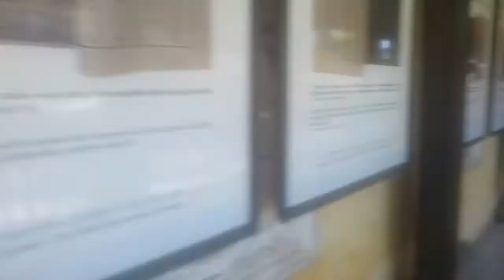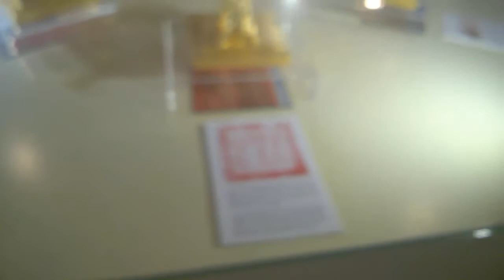Lặng ngắm 11 chiếc ấn vàng trong Tử Cấm Thành Huế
Trong 143 năm tồn tại, triều Nguyễn đã cho làm hơn 100 chiếc ấn, thường đúc bằng vàng, bạc (gọi là kim bảo), chế tác từ ngọc quý (gọi là ngọc tỷ). Dưới thời Nguyễn (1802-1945), thời Gia Long (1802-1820) có 12 chiếc, thời Minh Mạng (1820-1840) có đến 15 chiếc; thời Thiệu Trị (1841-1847) có 10 chiếc; thời Tự Đức (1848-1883) cũng có 15 chiếc, thời Kiến Phúc (1884) và Hàm Nghi (1885) đều chỉ có 1 chiếc; thời Đồng Khánh (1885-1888) có 5 chiếc; thời Thành Thái (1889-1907) có 10 chiếc; thời Khải Định (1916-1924) có 12 chiếc; và thời Bảo Đại (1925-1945) có 8 chiếc.

Về cấu trúc và kiểu dáng, các bảo tỷ nói chung bao gồm 2 phần: thân ấn và quai ấn. Biểu tượng chủ yếu trên ấn là con rồng, chân có năm móng. Trong văn hoá phương Đông, đây là linh vật tượng trưng cho nhà vua, sự chính thống của ngôi vị và quyền lực.

Kim bảo, ngọc tỷ là những báu vật của quốc gia. Điều đáng tiếc là một số chiếc ấn có tính biểu tượng như chiếc ấn Hoàng đế chi bảo đã thất tán tại Cộng hòa Pháp, một số chiếc đã bị đánh cắp và tiêu hủy như chiếc ấn Nam Phương Hoàng hậu chi bảo. Nhưng hiện nay tại Bảo tàng Lịch sử Việt Nam vẫn còn giữ được 85 chiếc ấn bằng vàng, bằng ngọc, bằng bạc của triều Nguyễn.

Nhằm góp phần giúp du khách đến tham quan cố đô Huế ngày nay có cơ hội hình dung về một loại cổ vật đặc biệt, gắn liền với quá trình điều hành và quản lý nhà nước thời quân chủ, nghệ nhân Trần Độ từ làng gốm Bát Tràng đã bỏ công sức làm 11 phiên bản của từ các tiêu bản lưu trữ tại Bảo tàng Lịch sử Việt Nam. Đó là 11 chiếc ấn làm bằng gốm, thếp vàng với tỷ lệ 1/1 y như thật.

Ấn Sắc mệnh chi bảo bằng vàng, nặng ~ 8,3 kg, đúc vào niên hiệu Minh Mạng thứ tám (1827). Sau khi đúc, ấn Sắc mệnh chi bảo được đóng vào các văn bản ban cấp cho văn võ, phong tặng cho thần dân.

Chiếc ấn thuộc dạng lớn nhất với con rồng rất tinh xảo và bệ vệ. Quai rồng cuộn ngồi xổm, đẩu ngẩng, 2 sừng dài, đuôi xòe 9 dải hình ngọn lửa, chân 5 móng.

Ấn Văn lý mật sát bằng vàng 8 tuổi (nặng 6 lạng 9 phân), đúc vào niên hiệu Đồng Khánh nguyên niên (1886). Ấn này dùng để đóng dùng để đóng vào các chỉ dụ, sớ chương đã có tẩy xóa hoặc thêm vào hoặc những chỗ giáp nhau của hai tờ văn bản quan trọng.

Ấn Bảo Đại thần hàn, vàng 15 lạng, quai hình rồng bay, đầu ngẩng, há miệng, lưng cong vồng, đuôi xòe 5 dải hình ngọn lửa.

Ấn Tự Đức thần hàn bằng vàng (vàng 10 tuổi, 76 lạng, 6 tiền, 5 phân) đúc vào niên hiệu Tự Đức thứ nhất (1848). Đây là ấn của vua Tự Đức, dùng để đóng trên văn từ của vua viết bằng mực son (châu phê hoặc châu bút).Quai hình rồng chầu, 2 chân trước chống, 2 chân sau quỳ, đầu ngẩng, mũi cao, bờm dài, đuôi xoáy.

Ấn Từ Dũ Thái hoàng Thái hậu chi bảo đúc bằng vàng tuổi 8 năm rưỡi (nặng 86 lạng 4 tiền 8 phân), đúc vào niên hiệu Hàm Nghi nguyên niên (1885). Năm 1883, trong một di chiếu trước khi mất, vua Tự Đức đã tấn tôn Hoàng Thái hậu Từ Dũ là Thái Hoàng Thái hậu. Ấn này do vua Hàm Nghi chỉ thị đúc nhân tổ chức lễ tấn tôn cho Hoàng thái hậu Từ Dũ vào năm 1885. Ấn quai hình rồng đứng, đầu ngẩng, lưng cong, đuôi uốn, 4 chân chùn.

Ấn Từ Minh Huệ hoàng hậu chi bảo bằng bạc mạ vàng, quai hình rồng chạy, đầu ngẩng, lưng cong, đuôi xòe 5 dải hình ngọn lửa, 4 chân nghiêng

Ấn Hoằng Tông Tuyên hoàng đế chi bảo bằng vàng. Quai rồng tư thế chạy, đầu ngẩng, lưng cong, đuôi xoắn, sừng bờm vây lưng dài, 4 chân 5 móng tư thế đứng.